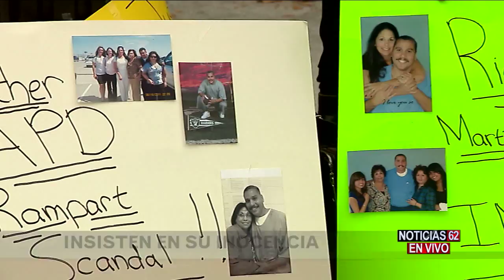The LAPD Rampart Scandal returns!! Richard Martinez is innocent!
In jail at 17 years old since 1991, Richard Martinez is innocent!!!
Proof of his innocence as seen in The Los Angeles Times.